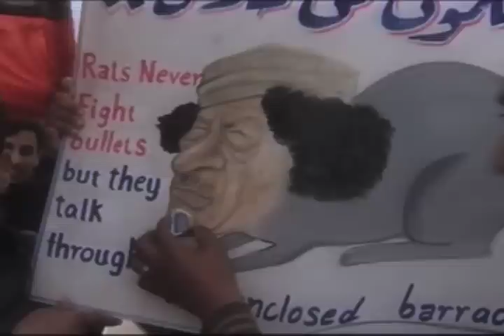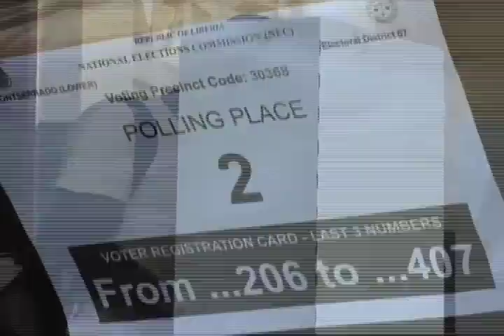United Nations Year in Review 2011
United Nations, New York, December 2011 - Earth's 7 billionth resident was born into a world of contradiction and change. There could be enough for all, yet a billion people remain hungry. Around the world protestors fought for freedom and better opportunities. From conflict in Libya to nuclear disaster in Japan and famine at the Horn of Africa - the UN provided relief and solutions. UN Secretary-General Ban Ki-moon declared sustainable development and lifting people out of poverty the main goals of his second term in office.